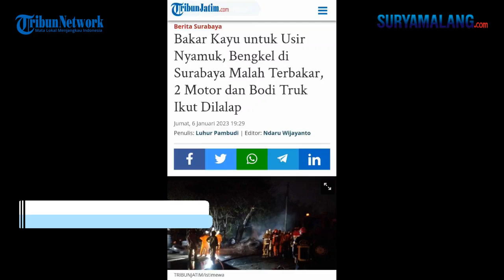Bakar Kayu untuk Usir Nyamuk, Bengkel di Surabaya Malah Terbakar, 2 Motor dan Bodi Truk Dilalap Api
Reporter : Luhur Pambudi - Editor Video : Akhmad Yusuf
SURABAYA - SURYAMALANG.COM

Terungkap penyebab terbakarnya bangunan semipermanen kios bengkel tambal ban dan pengelasan, di areal lahan parkir trailer Jalan Kalianak Barat No 66, Genting, Kalianak, Asemrowo, Surabaya, Jumat (6/1/2023) dini hari.

Akibat kebakaran tersebut, dua unit motor operasional milik juragan bengkel, Zainuri, warga Tambaksari, Surabaya, dan bodi kabin depan sisi kanan truk trailer yang diparkiran di dekat area tersebut, terbakar.

Kapolsek Asemrowo Polres Pelabuhan Tanjung Perak Surabaya Kompol Hari Kurniawan, menduga, penyebab kebakaran tersebut karena terkena rambatan api dari sisa proses pembakaran ilalang dan tumpukan kayu di dekat area bengkel.

Pembakaran tersebut dilakukan oleh sejumlah sopir truk trailer yang memarkirkan kendaraan di lokasi tersebut, untuk menghilangkan nyamuk sekaligus penghangat tubuh.

Namun, diduga karena proses pembakarannya tidak diawasi. Terjadilah perambatan api yang akhirnya membesar hingga melumat sebagian besar bangunan bengkel.

Baca juga: 3 Rumah di Banyuwangi Kebakaran, Berawal Dengar Ledakan, Warga Teriak Tolong Lihat Api Mengepul

"Sekira pukul 18.00 WIB, ada sopir trailer yang melakukan bakar-bakar tumpukan kayu bekas untuk penghangat tubuh dan mengusir nyamuk," ujarnya saat dihubungi TribunJatim.com, Jumat (6/1/2023).

Sementara itu, Kepala Dinas Pemadam Kebakaran dan Penyelamatan (DPKP) Surabaya Dedik Irianto menerangkan, saat kebakaran terjadi di bengkel tersebut, aktivitas bengkel sudah berhenti.

Sejumlah pekerja dan pemilik bengkel tidak lagi ada area bengkel, karena sudah pulang. Selain itu, pihak bengkel telah menyampaikan informasi kepada petugas pemadam kebakaran DPKP Surabaya.

Bahwa semua perlengkapan benda yang mudah terbakar di dalam bengkel seperti tabung gas pengelasan, dalam keadaan aman dan tidak ada kebocoran.

Kebakaran tersebut terdapak pada dua motor di dalam bengkel yang ludes terbakar.

Selain itu kobaran api juga sempat menjilat bodi sebuah truk trailer di dekat bengkel tersebut.

"Bangunan bengkel adalah semi permanen. Tumpukan ban sepanjang sekitar 7 meter terbakar semua," ungkap Dedik dalam keterangan tertulisnya.

Dedik menambahkan, terdapat 10 mobil pemadam kebakaran berbagai jenis yang dikerahkan dalam menangani insiden kebakaran tersebut.

Api pokok yang membakar area bengkel tersebut dinyatakan padam sekitar pukul 00.30 WIB.

Sedangkan, tahapak lanjutan, seperti pembasahan dinyatakan kondusif sekitar pukul 00.46 WIB.

"Ada 10 truk pemadam kebakaran (dikerahkan ke lokasi). Luas bengkel sekitar  3 m x 3 m. Luas yang terbakar sekitar 3 m x 10 m," pungkasnya